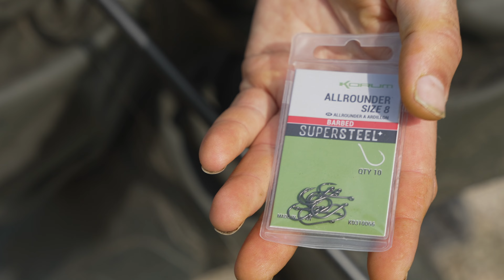Method feeder vissen in de polder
Method feeder vissen in de polder kan zeer effectief zijn. In deze film laat Thomas zien hoe hij de method visserij op zeelt en brasem aanpakt op een oer-Hollandse wetering in het Groene Hart van Nederland...

Hengels: Korum Omega 1.25lbs
Molens: Korum Shadow Free Spool 2500
Lijn: Korum fast sinking Feeder Line
Korven: Korum Flat Bed feeder
Beetverklikkers: Korum KBI bite alarm in combinatie met Neo Mag bite indicatoren
Voer: Sonubaits Green Paste en Sticky pellets
Met behulp van een breed scala aan producten, tactieken en technieken, brengen wij u graag top advies, gegeven door de allerbeste all-round vissers uit de Benelux!

Welkom op het KORUM BENELUX YouTube kanaal!
Van kleinere vissen met de method feeder, tot het vangen van monster vissen... Bij Korum vissen we voor alles!

U vindt op ons kanaal een breed scala aan diverse soorten visserijen en wij plaatsen met regelmaat een nieuwe video om u te helpen een betere visser te worden!